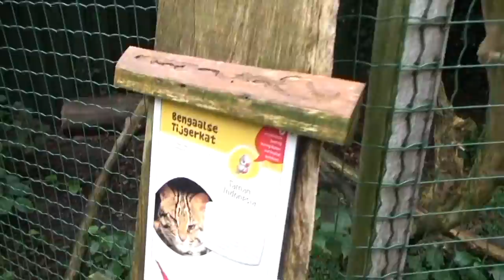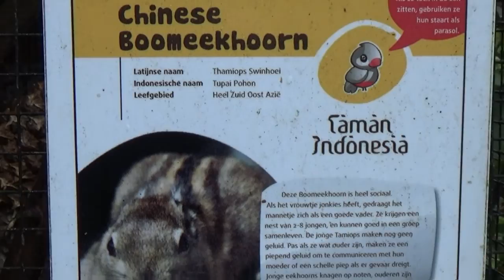Taman Indonesia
Een wandeling doorheen een klein, maar charmant dierenpark in Nederland. Een wandeling doorheen Taman Indonesia, het enige park in Nederland waar we onder meer de loewak kunnen ontmoeten.